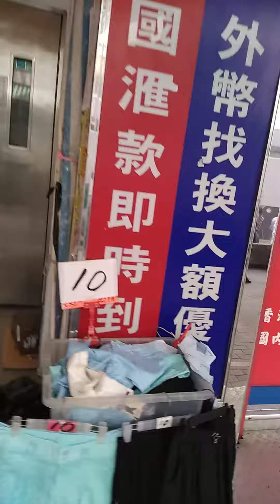BERLIBUR DI HONGKONG HANYA KELILING PASAR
liburan ku dihari kerja tak bisa berremu banyak kawan jadi saya hanya berlibur di pasar
bmihongkongkreatif
Sham swipo